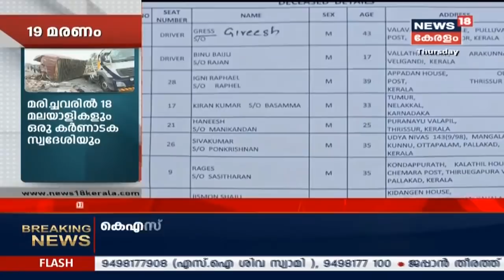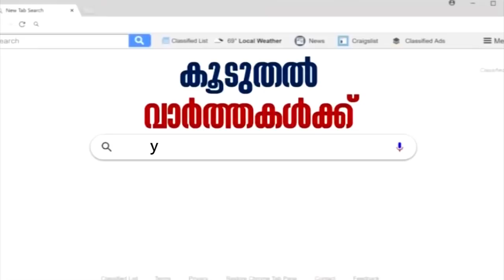News @ 5PM: തിരുപ്പൂര്‍ വാഹനാപകടത്തില്‍ മരിച്ചവരെ എല്ലാം തിരിച്ചറിഞ്ഞു | 20th February 2020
Twenty people were reportedly killed and several injured when a Volvo bus of the Kerala State Road Transport Corporation (KSRTC) on its way to Ernakulam from Bengaluru collided with a lorry at Avinashi in Tamil Nadu on Thursday. According to preliminary reports, the incident took place at around 3.15am when the lorry, which was coming from the opposite direction, lost control while trying to overtake and rammed into the 48-seater bus.